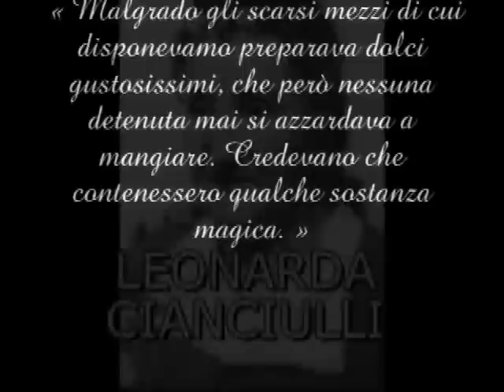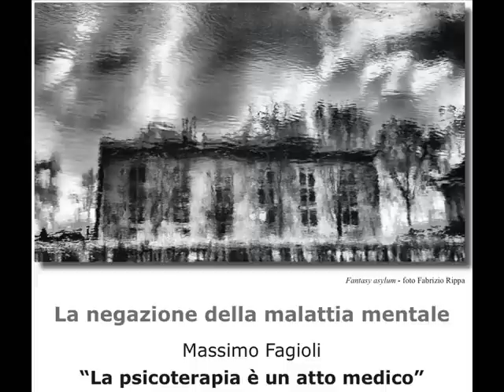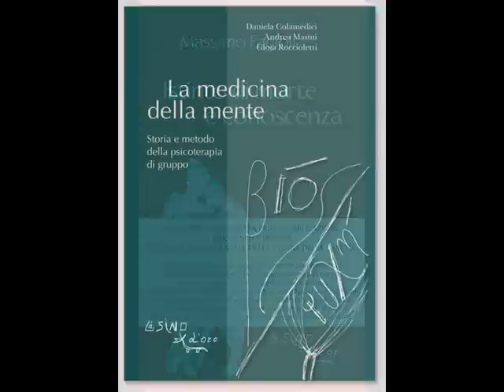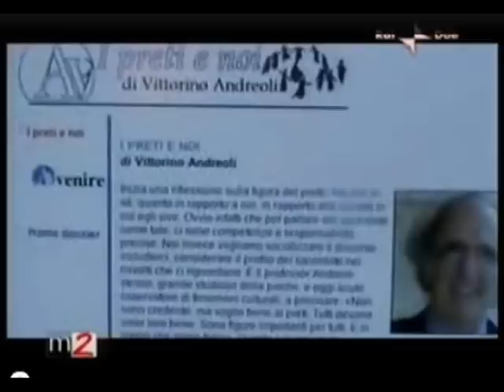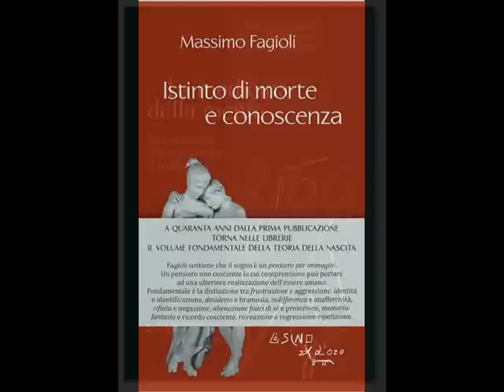LA MALATTIA MENTALE ESISTE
LA TELEFONATA DELLA PSICHIATRA DR.SSA MARIA ROSARIA BIANCHI A
"PRIMA PAGINA" LA TRASMISSIONE DI RAI RADIO 3 DELL'8 GIUGNO 2012 CONDOTTA DA ELISA CALESSI DI "LIBERO
LO PSICHIATRA MASSIMO FAGIOLI È STATO CITATO A PROPOSITO DEL RESPONSABILE CONFESSO DELLA STRAGE DI BRINDISI

intervista  integrale del  30/3/2007 al prof. Massimo Fagioli
disponibile  sul sito dei video dell'associazione culturale e libreria  ''Amore e Psiche''